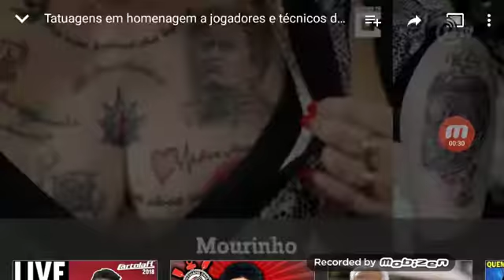Tatuagens em homenagem a boleiros!